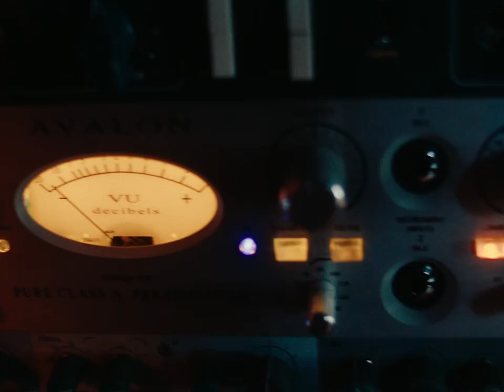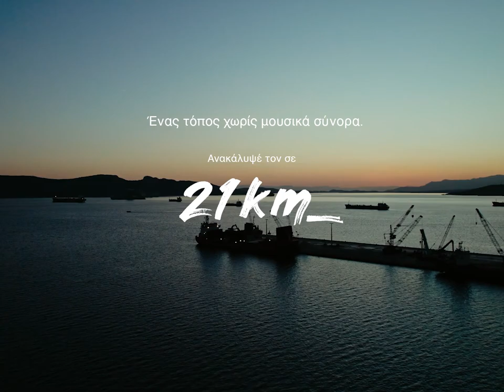21km_ Μπάμπης Τζανιδάκης | Babis Tzanidakis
Μόλις 21km από την Αθήνα, η Ελευσίνα, η Πολιτιστική Πρωτεύουσα της Ευρώπης για το 2023, είναι ένας τόπος όπου η μουσική δεν έχει σύνορα.

Ο Μπάμπης Τζανιδάκης, μουσικός, μας μιλά για τη μικρή κοινωνία μουσικών της Ελευσίνας που συνεχίζει να εκφράζεται μέσα από τη δημιουργία.
Η Ελευσίνα είναι ένας τόπος γεμάτος μουσική. Ανακάλυψέ τον σε

Σκηνοθεσία-Μοντάζ: Γεύη Δημητρακοπούλου
Διεύθυνση φωτογραφίας: Αντώνης Κατρακάζης
Project Manager: Καλλιόπη Αλπίτση
Παραγωγή-Αρχισυνταξία: Νίκος Γρυλλάκης
Creative Director: Ελένη Ζησιμοπούλου
Casting: Γιάννης Κουκμάς, Μαίρη Παπακωνσταντίνου
Color Correction: Μπάμπης Πετρίδης
Βοηθός Κάμερας: Κωνσταντίνος Νίλσεν
Μία παραγωγή της 2023 Ελευσίς.
Εκτέλεση παραγωγής @elc_productions σε συνεργασία με το @elculture

Just 21km from Athens, Elefsina, the European Capital of Culture of 2023, is a place where music has no limits.
Babis Tzanidakis, musician, talks to us about the small community of musicians of Elefsina that continues to express itself through creation.

Elefsina is a place full of music. Discover the city at 21km_

Direction - Montage: Gevi Dimitrakopoulou
Photography: Antonis Katrakazis
Project Manager: Calliope Alpitsi
Production - Editor in Chief: Nikos Gryllakis
Creative Director: Eleni Zisimopoulou
Casting: Yannis Koukmas, Mary Papakonstandinou
Color Correction: Babis Petridis
Camera Assistant: Konstantinos Nielsen
A production of 2023 Eleusis
Produced by @elc_productions in collaboration with @elculture